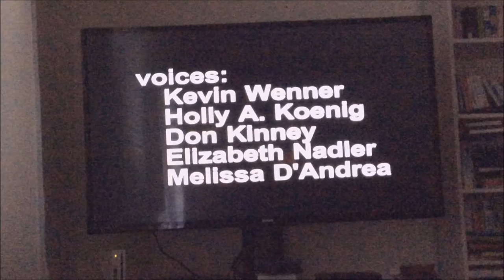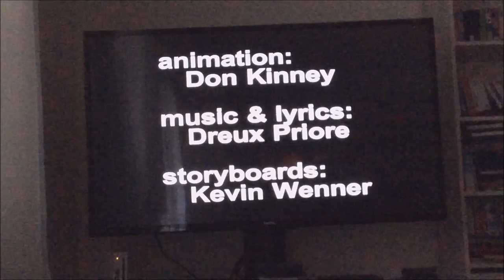The Toys That Rescued Christmas (2001)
The Toys That Rescued Christmas is a 2001 direct-to-video Christmas special.

Summary
T'was the night before Christmas and all the presents in the house have mysteriously disappeared from beneath the tree. Matters become even more complicated when a wise cracking sock monkey named Smuckey, a sensitive train and a sleek red sports car fall into a trap set by toys from Christmas past. It seems they're hurt by the fact that once Christmas is past, they're forgotten and they want to protect the new toys from being hurt and forgotten as they were. But once the old, discarded toys see how committed Smuckey and his friends are to making sure the children have their Christmas gifts, the old toys realize they were wrong in hiding the new gifts and do everything in their power to help Smuckey.